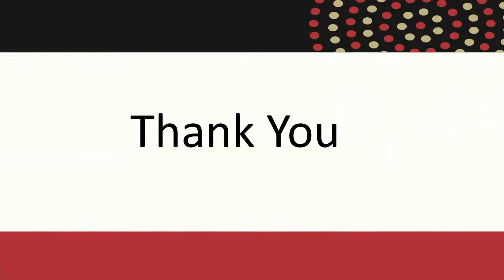Funeral Service for the late Max McLeod - 23 April 2021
Funeral Service for the late Max McLeod